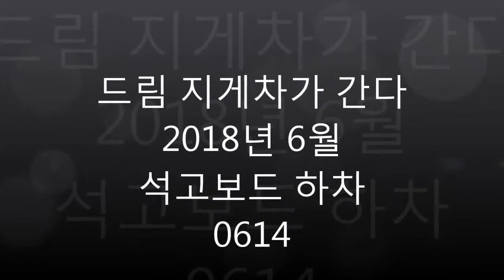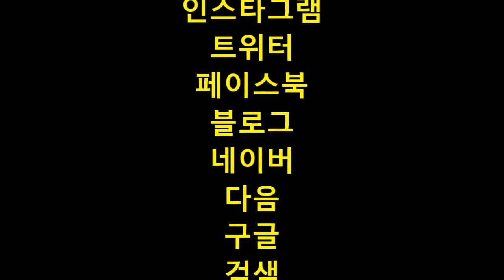드림지게차가 간다)지게차 운전 간단한 작업 석고 보드 하차(forklift)#0614